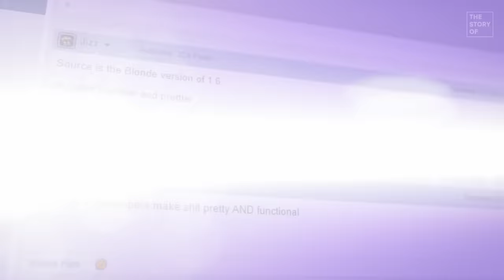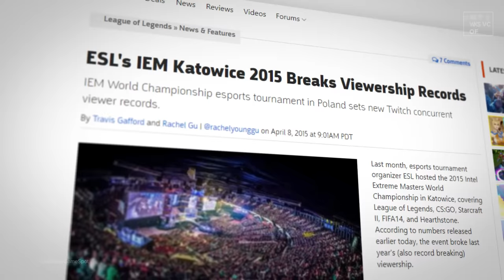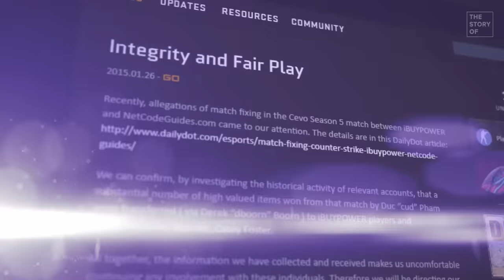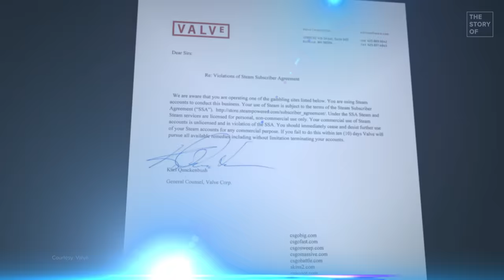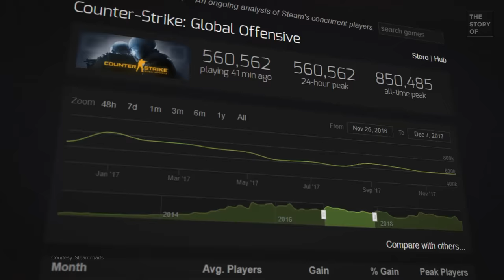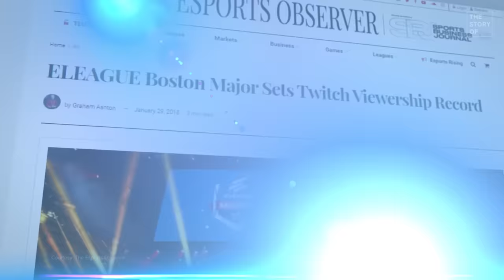The Story of CS:GO: The Game That Never Dies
Counter-Strike: Global Offensive isn’t just a game, it’s a way of life. A culture. A community. One of the oldest institutions in all of esports.

It doesn’t matter whether you’re flicking your AWP, flipping your knife, winning a Major or rushing B after a few beers. You’re engaging in some of the most esteemed and elemental practices in esports.

And whatever happens, whatever the future holds for the beautiful, ballistic thing that is Counter-Strike, it isn’t going anywhere.

Written By: Dimitri Pascaluta (@DPascaluta)
Edited By: Sebastien Martin-Schultz (@Seb_dot)
Narration By: Colin McNeil (@McNeilColin )
Graphics Support: Fermin Mulett